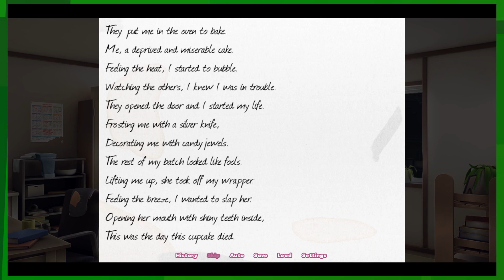EKG: Doki Doki! RainClouds: Sayori Sh*ts on Herself, The Game (Campaign - Ep. 2)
Back playing this depressing version of a game that ended up being depressing...FUN!

Doki Doki! RainClouds is a fan game based on Dan Salvato's original Doki Doki Literature Club.

Warning: This game contains disturbing elements that may not be recommended to experience if you are suffering from depression or suicidal thoughts

"For as long as I can remember, it's always been this way.
I've always been acting fake. Smiling at everybody, always trying my best to make sure everyone's happy and in good health. And in the meantime, I never really cared about myself."

Doki Doki! RainClouds is a fan game that makes you play through DDLC's original Act I... With Sayori's point of view. Features:
New scenes: Countless new scenes taking place before and after school;
6 Hours of gameplay: The combination of DDLC's Act I and the extra scenes make this game much longer;
Choices: What if you could influence Sayori's life? Who knows...